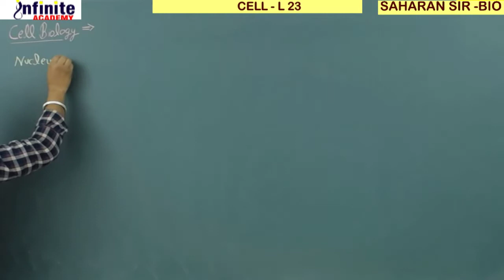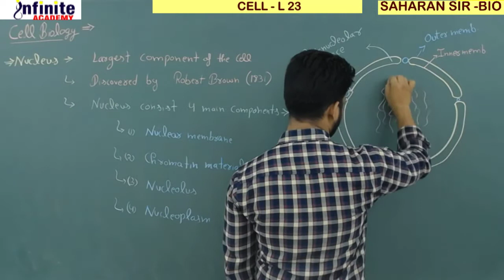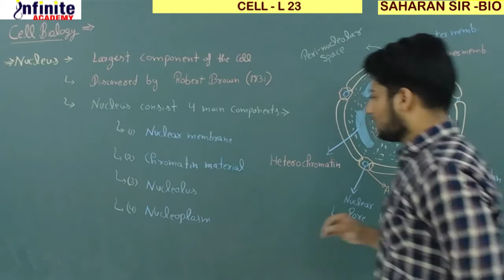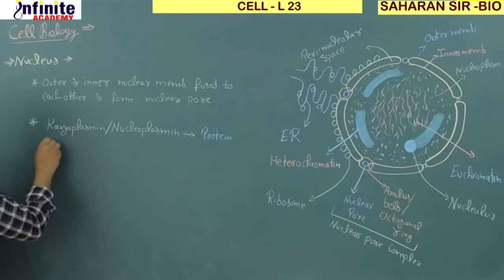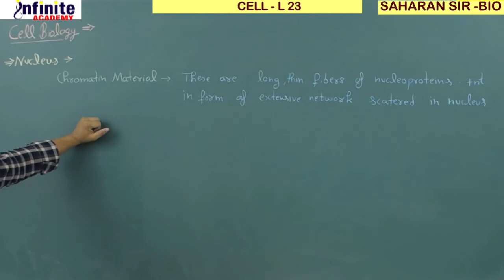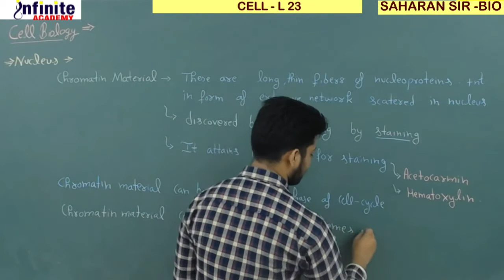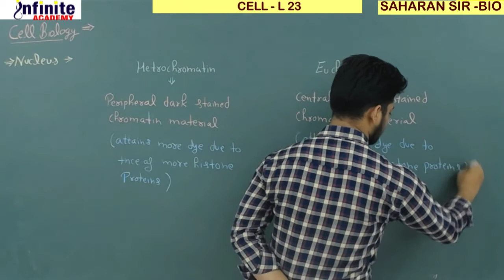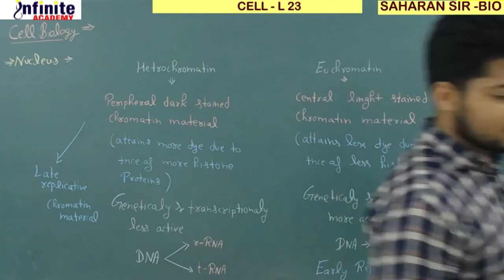Cell Biology (L-23)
Cell  Biology (L-23) by Saharan Sir